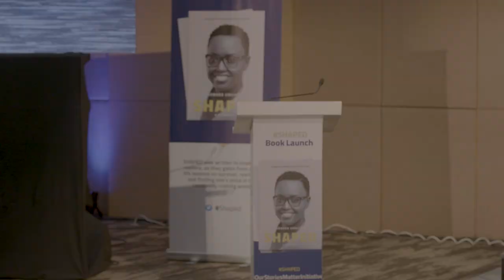Massamba Intore yanejeje benshi | Yavuze ubuzima bwa Laurette Maman wa Barbara Kamaliza yaririmbye 😭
TheBarbaraShow: Ikiganiro gihuza urubyiruko n'abakuze cyifashishije ingero zifatika kigahindura ubuzima bwa benshi.